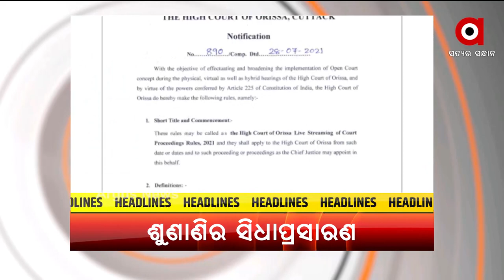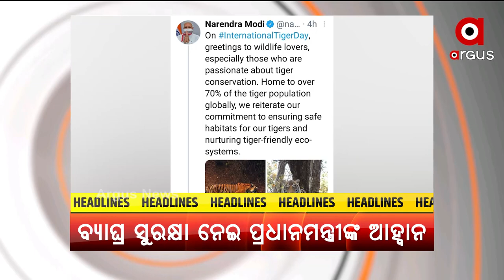Headlines 6 PM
+ ଜାତୀୟ ଶିକ୍ଷାନୀତି  ବର୍ଷ ପୂର୍ତ୍ତି ଅବସରରେ ପ୍ରଧାନମନ୍ତ୍ରୀଙ୍କ ସମ୍ବୋଧନ
+ ଆସନ୍ତା କାଲି ଅଫଲାଇନରେ ହେବ ମାଟ୍ରିକ ପରୀକ୍ଷା
+ ହାଇକୋର୍ଟର ସମସ୍ତ ଶୁଣାଣିର ହେବ ସିଧାପ୍ରସାରଣ
+ ଶବ ସତ୍କାର ଉପରେ ଜିଲ୍ଲା ପ୍ରଶାସନର ଜୁଲମ
+ ରାଜ୍ୟ ସରକାରଙ୍କ ମୋ ସାଇକେଲ ପ୍ରହସନ
+ ବ୍ୟାଘ୍ର ଦିବସ ଅବସରରେ ପ୍ରଧାନମନ୍ତ୍ରୀଙ୍କ ଟ୍ବିଟ